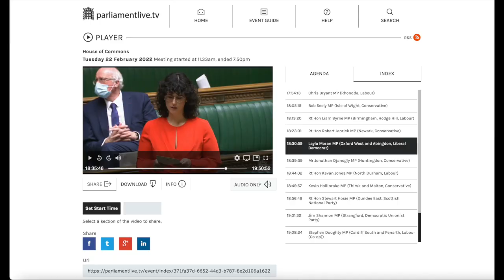只今、考えていること◆ベン・メイブリーのフットボール語りまっせ！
◆この一週間、ウクライナとロシアのニュースを受けて。
◆英国の議会で今後の対応が議論される中、フットボール関係者の名前も挙げられている。
◆これまで許してしまったことも含め、色々と考えさせられるテーマ。

「 ベンメイブリー のフットボール語りまっせ！」はマニアにはたまらない深い 海外サッカー 情報を中心に熱く語るトーク動画です！
今後、配信して欲しい情報やその他感想など何でもコメント欄に書いてね。

サッカーニュース Foot！特集ページはこちら

【J SPORTSオンデマンドサッカー・フットサルパック】※25歳以下は半額！

【J SPORTS総合サイト サッカー・フットサルページ】

【YouTube J SPORTSチャンネルの登録はこちらから】